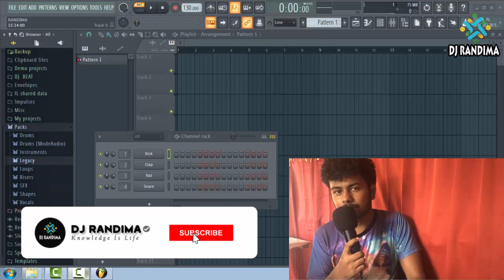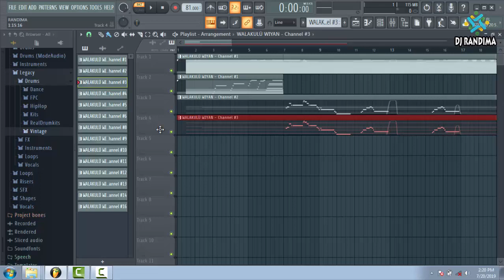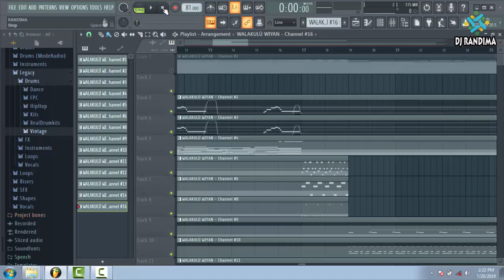How to Open MIDI Files In Fl Studio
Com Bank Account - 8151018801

Please donate some money to keep DJ Randima Youtube Channel  stronger...

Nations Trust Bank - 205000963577